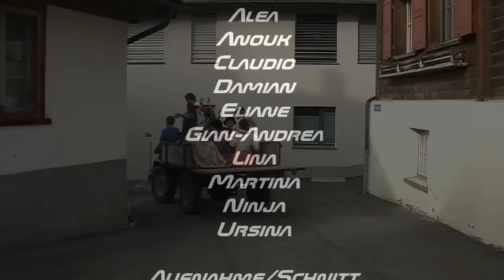Lady Gaga Fanas HD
Wettbewerbteilnahme "Star at school" im Jahr 2012 zur Band 77 Bombay Street.